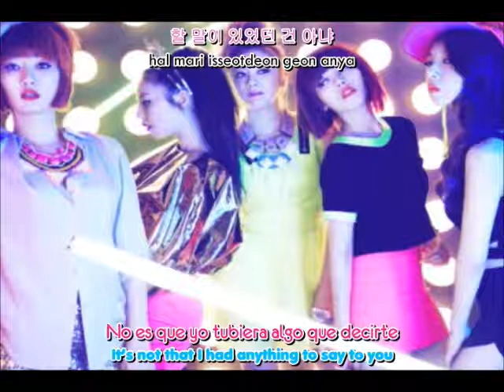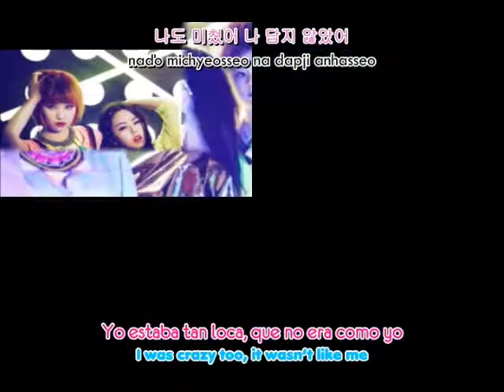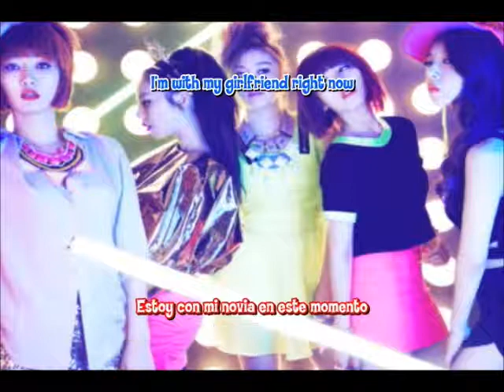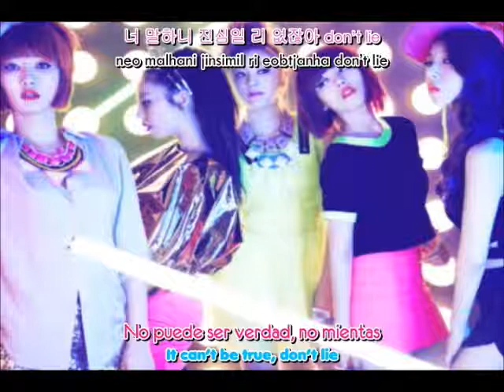Wonder Girls (원더걸스) - Girlfriend [Esp/Eng/Han/Rom]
NO COPY RIGHT INFRINGEMENT INTENTED.